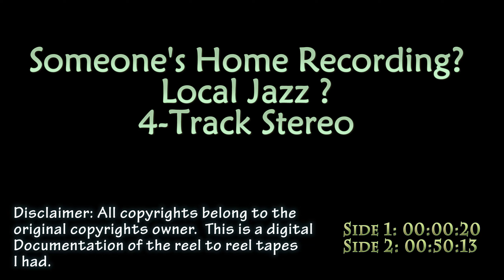Home Recording 21 Reel to Reel Tape : Jazz Bar Performace? Revox F36 Tube Deck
Home Recording 21 Reel to Reel Tape : Jazz Bar Performace?